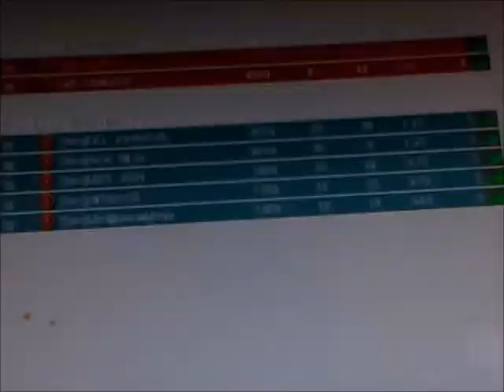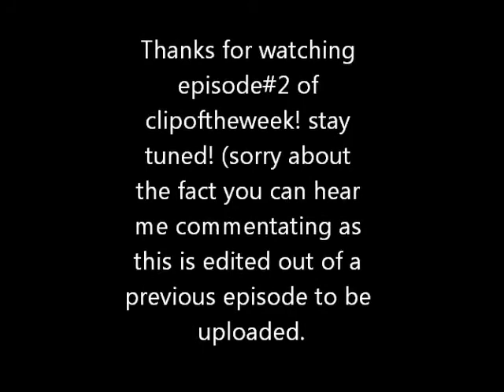ExDClan|ClipOfTheWeek#2|ExD_-xILlUzIoNzx Amazing Across Map TK|BlackOps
yo guys wuusup this is the clip of the week episode#2 i havent uploaded the rest of the episode to this so this is also a sneak preview of ExD DOUBLE TROUBLE part 4/4 it is on black ops, on hardened, please enjoy this gameplay and stay tuned for the next clip of the week! THANKS!
(ignore tags if any).